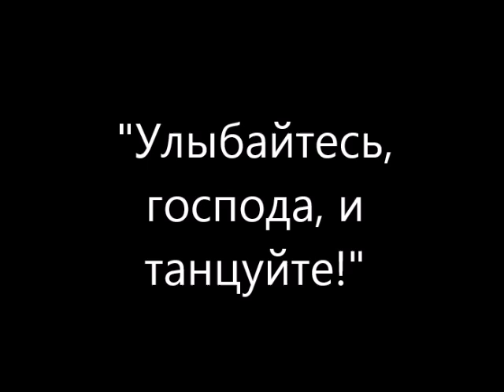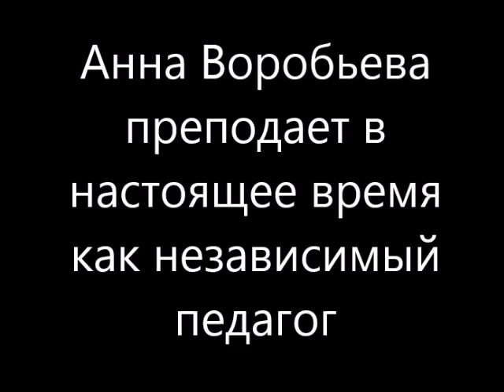Улыбайтесь, господа, и танцуйте! Пост-релиз.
Все фотографии взяты из открытых источников.
Фото с мероприятия не публикую по личным мотивам.
 При использовании ссылка на автора обязательна.